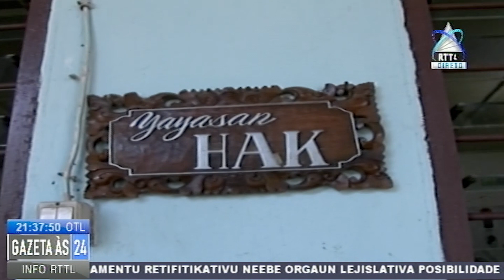HAK Husu Politiku Sira Haluha Diverjensia Politika Hodi Buka Solusaun Ba Vitima Kalamidade Publika